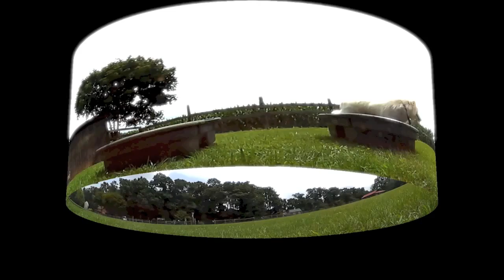Husky Dogs Merrying on the Mazing Chase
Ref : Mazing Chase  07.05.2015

I am the WooFDriver! I run a pack of White Wolves on a multitude of Custom Created or Modified Dog Powered Vehicles!  I also free range run them on local Farms and do lure coursing activities! I do this strictly for the dogs health, energy, and psychological management. I am in constant pursuit of enjoying nature and harmonizing my bond with my dogs. This passion has driven me to explore extensive ideas I would like to share and hopefully inspire all interested to get involved. I am not a Professional musher just a Recreational dog enthusiast, trainer, and adventurer.

# funny dog # funny dog videos